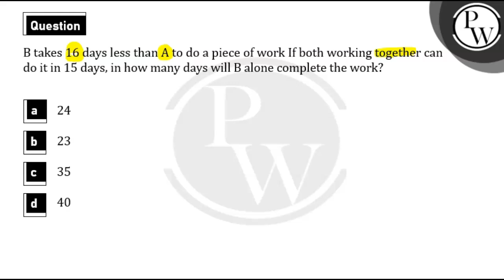B takes 16 days less than A to do a piece of work . If both working together can do it in 15 day....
B takes 16 days less than A to do a piece of work . If both working together can do it in 15 days , in how many days will B alone complete the work ?","hindi":"B को एक काम करने में A से 16 दिन कम लगते हैं। यदि दोनों एक साथ काम करके इसे 15 दिनों में पूरा कर सकते हैं, तो B अकेले कितने दिनों में काम पूरा करेगा?